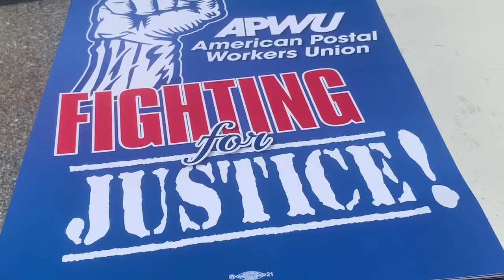APWU National Day of Action to "Save the Post Office" - Heroes Act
On June 23, over two million petition signatures demanding urgent postal funding were delivered to Congress. APWU members and postal supporters joined in a National Day of Action to Save the Post Office with car caravans, rallies, coordinated mailbox letter drops, and letter-writing events.

Due to a drop in revenue caused by the COVID-19 pandemic, the Postal Service will run out of cash without financial assistance from Congress. The House of Representatives passed a $25 billion emergency appropriation for the Postal Service in the HEROES Act on May 15, and the Senate is currently discussing additional stimulus legislation. Should the Postal Service run out of cash millions could go without delivery of life-saving prescription medication, Social Security checks, absentee ballots, and other vital services.

Video by:
Victoria Bruce, Director/Producer, Author of "Inspector Oldfield and the Black Hand Society"
Yasemin Jamison, Associate Producer
Fredric King, Editor